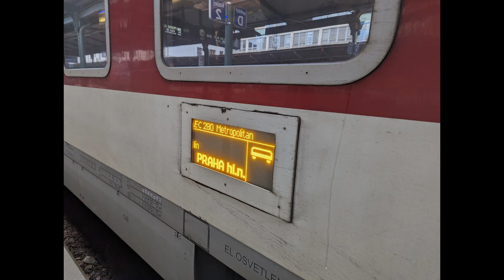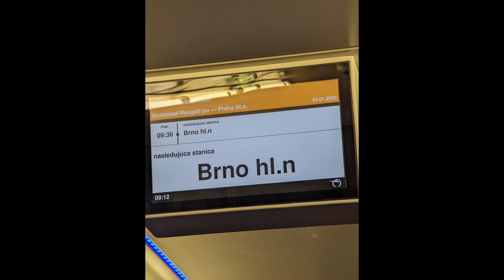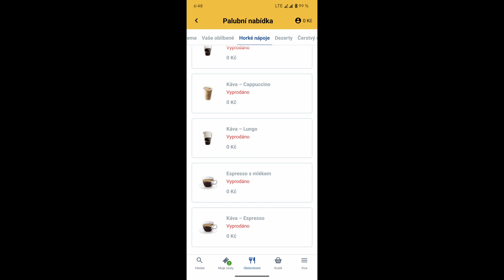Vlakem z Ostravy do Brna - České dráhy vs. RegioJet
Zdarec, dnes pohled jaký je rozdíl v cestováním na trase Ostravy do Brna, aneb České dráhy vs. RegioJet ;-)

Videa o vlacích od @JaroslavKurtak

Co dělám, dalšího co mě baví?